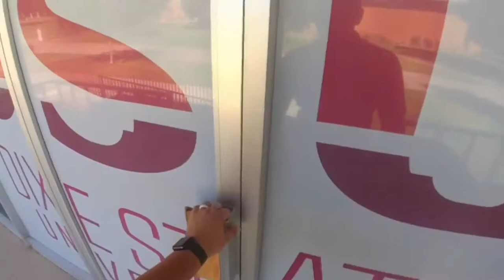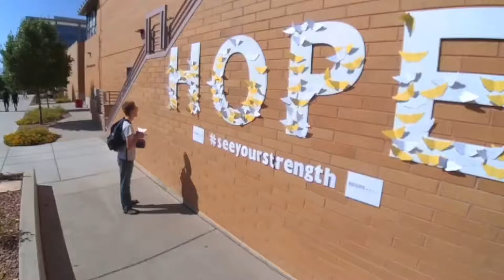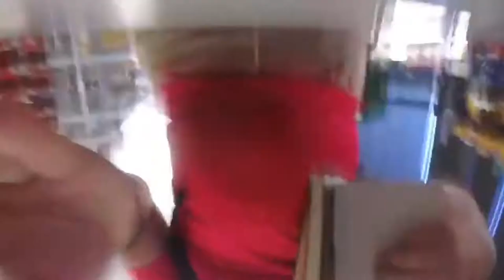TYLER RICH IN CONCERT | 009